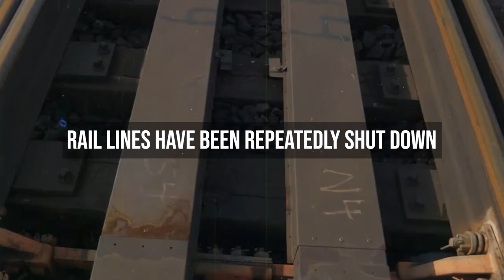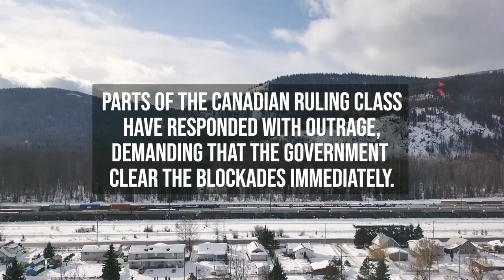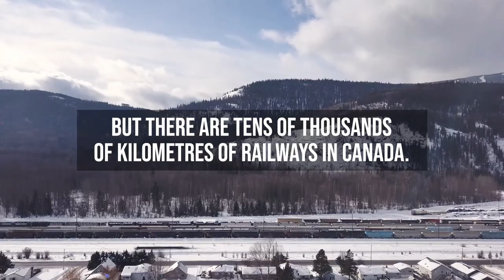When All Else Fails... Wet'suwet'en Supporters Block the Rails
In the week following the RCMP invasion of Wet'suwet'en territories supporters have risen up and ShutDownCanada. Some of the most effective solidarity actions have come in the form of rail blockades that have paralyzed the national economy. Supporters have vowed to keep up the pressure until the RCMP leaves Wet'suwet'en territory and CGL adheres to the eviction handed down by the hereditary chiefs.